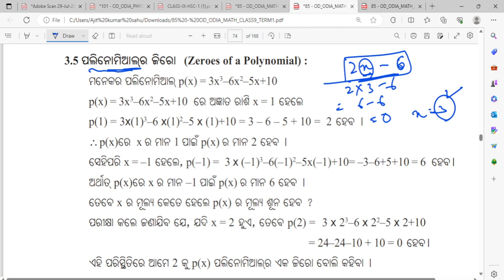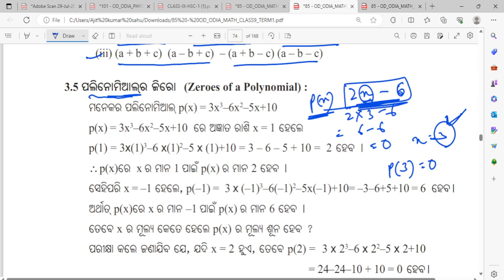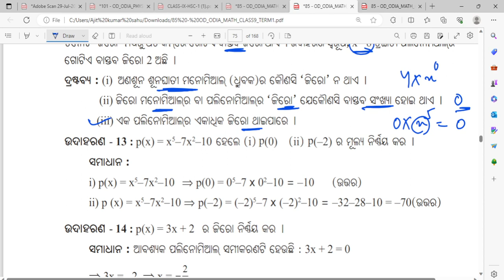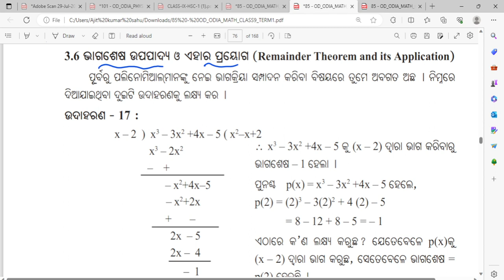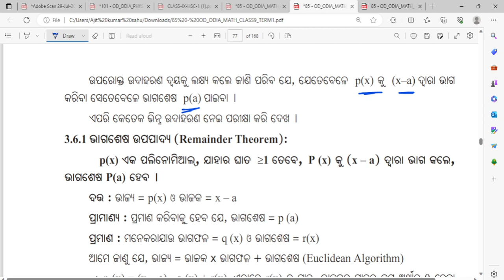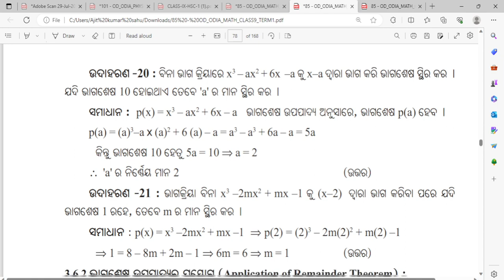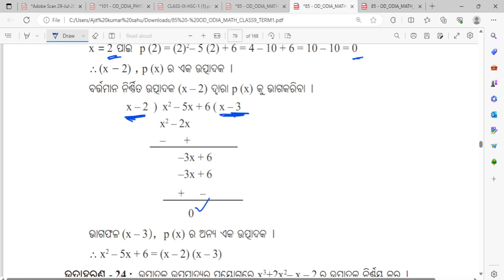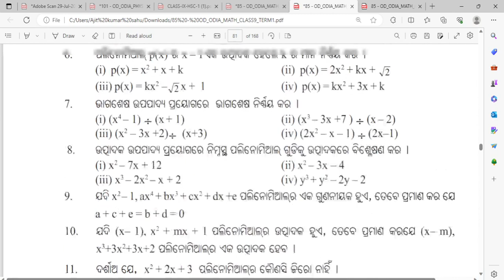zeroes of polynomial class 9 ll bijaganita pariprakasha o abheda class 9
zeroes of polynomial class 9

zeroes of polynomial class 9 odia medium

algebraic expressions and identities class 9 odia

bijaganitika pariprakash o abheda 3a 9th class

bijaganitika pariprakasha o abheda

bijaganitika pariprakash o abheda

bijaganita pariprakasha o abheda class 9

class 9 math chapter 3 odia medium

9th class math chapter 3 odia medium

math bijaganita 9th class